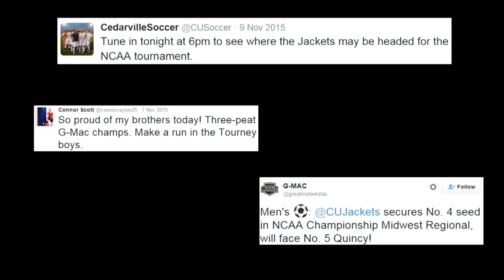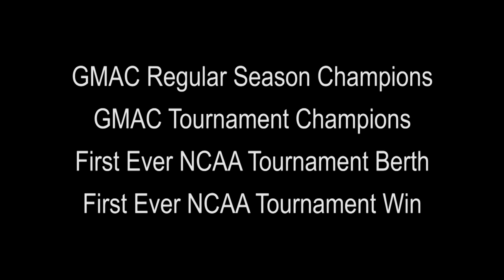2015 Cedarville Soccer Highlight Film